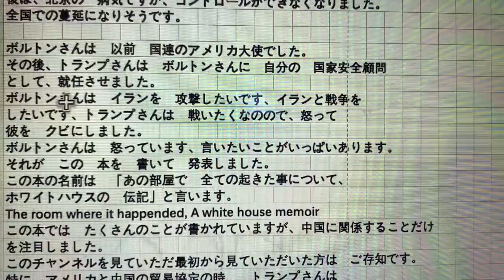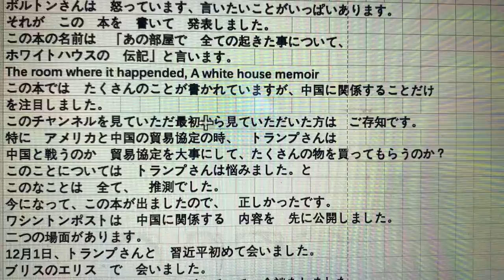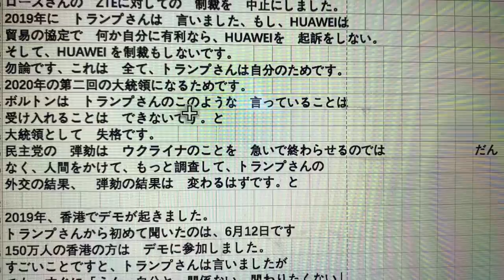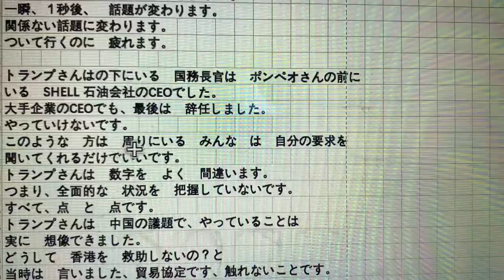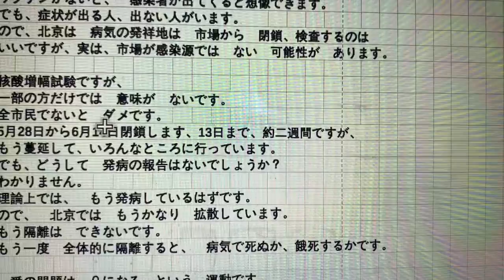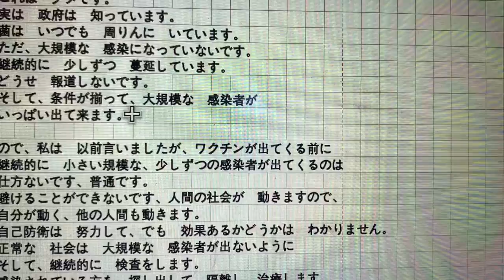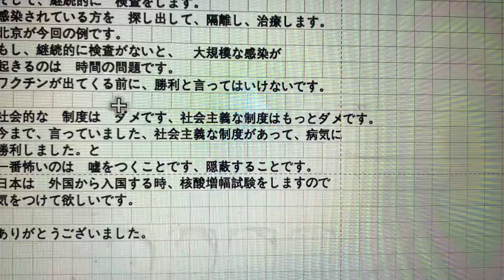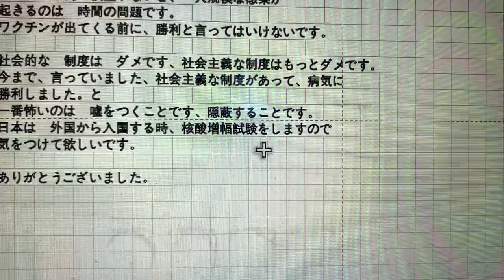ボルトンの本について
2020年6月18日　　木曜日